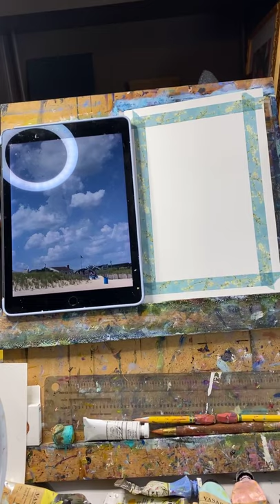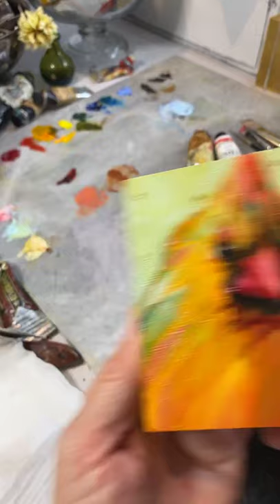Pink skies landscape oil painting demo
This gorgeous pink sky is because I've been itching to paint a landscape, like I wake up in the middle of the night thinking about it. Today my plan was create a cloudscape with pinks and browns...I'm not sure it's exactly what I had in mind, but I just let it become what it wanted to be without trying to control it. That's always my goal, but not always what happens. I love letting the unexpected evolve naturally, and it did not disappoint. It's one of the best parts about creating art!

Please pass along my YouTube channel to anyone that you think might enjoy my videos, I think if I get enough followers I can do my demos right on YouTube and that may be easier for everyone...so thanks in advance!